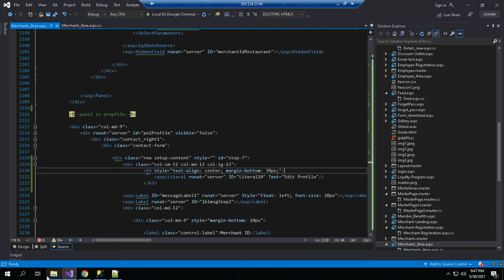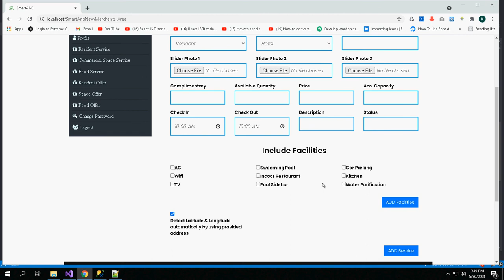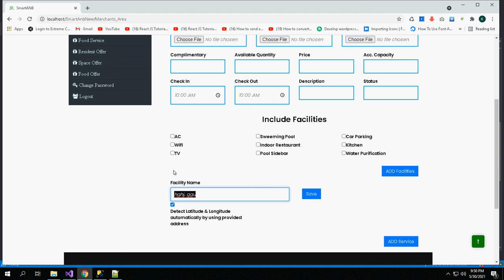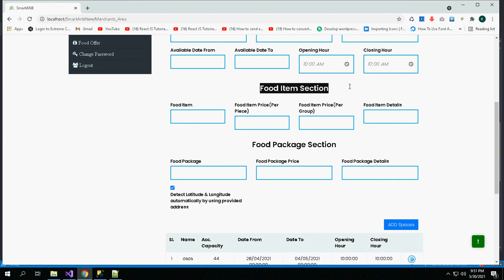Project: Selor Mart Module Name: Website (Commercial space Marchant Area )Form Name: Merchants_Area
Project: eCommerce Marketplace for Selor Mart for Selor Mart
Module Name: Website (Profile Menu, Resident Space Menu, Commercial space Menu In Marchant Area )
Form Name: Merchants_Area.aspx

Work Date: 31/05/2021
Engineer: Khaleda Bint-E-A-Khaleque (Liza)
Team Lead: Nazrul Islam
QA & Testing: Maisha Kalam
Project Coordinator: Nizam Uddin Emon

eCommerce Marketplace for Selor Mart
Developed by-
Extreme Solutions
771 Sheikh Mujib Road, Chattogram.
Hotline: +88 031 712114, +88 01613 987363.